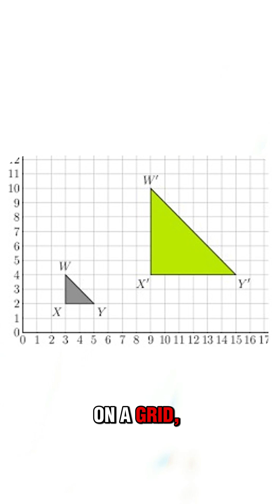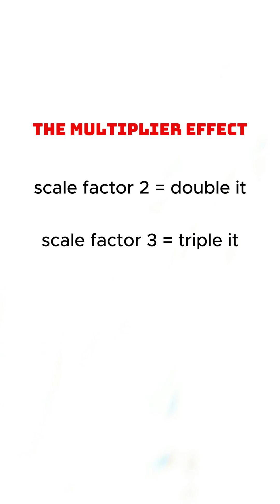Enlargement in Maths Explained Simply | Scale Factor Made Easy with Examples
Ever wondered what happens when you double or halve a shape in maths? 🤔
That’s called enlargement — where shapes get bigger or smaller but never change their shape or angles! 📏✨

In this video, we’ll explore:
🔹 How to enlarge shapes step by step
🔹 What scale factor really means
🔹 Why proportions always stay the same
🔹 The difference between enlargement and reduction

It’s just like zooming in and out on your phone — the picture stays perfect, only the size changes! 📱

Next up: Enlargement with fractions and decimals — let’s see how shapes stretch or shrink in new ways! 🚀